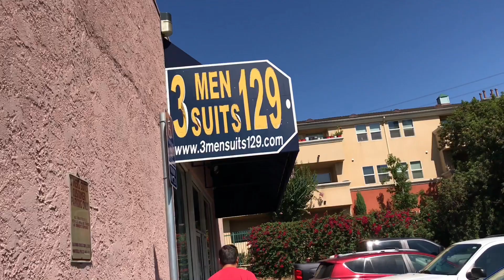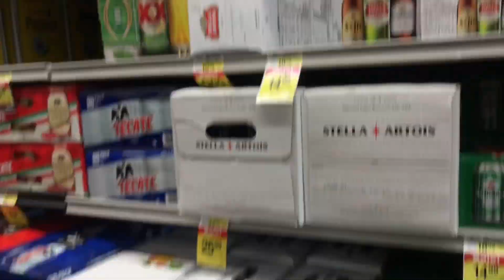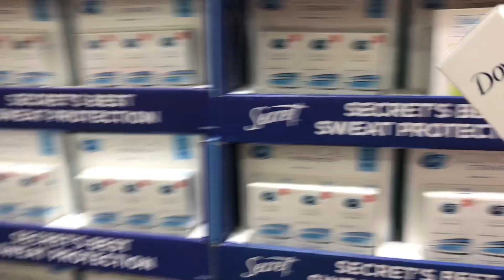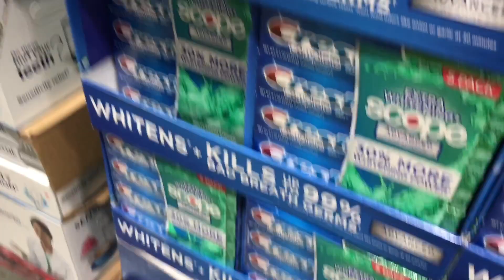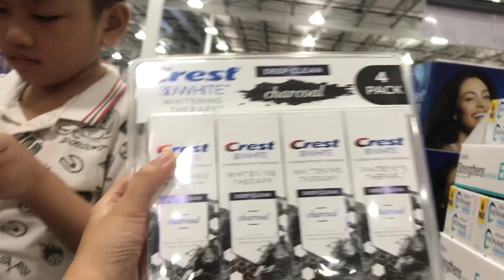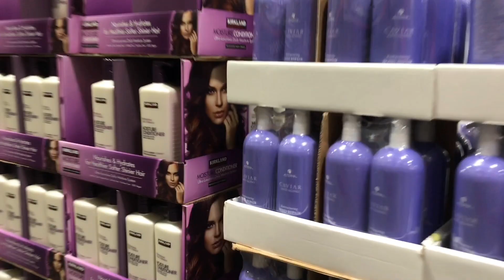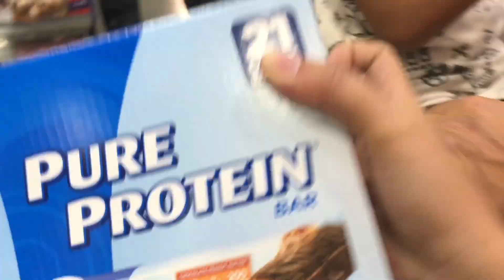SHOPPING FOR OUR WEDDING!💒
Sharing to you guys our shopping day for our upcoming trip and wedding soon!!  🇵🇭 👰♥️🤵 🇺🇸

My fiancé got broke!😂🤑💸💸💸

Ps. Some parts of this video were muted idk why 🤷‍♀️